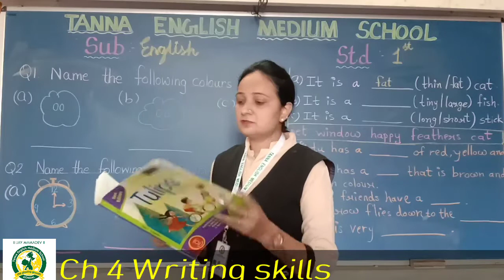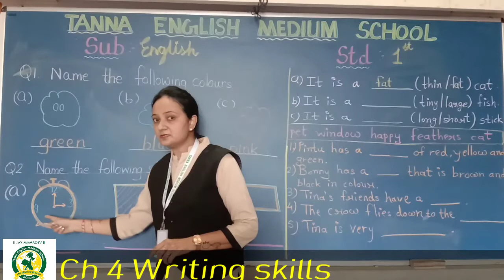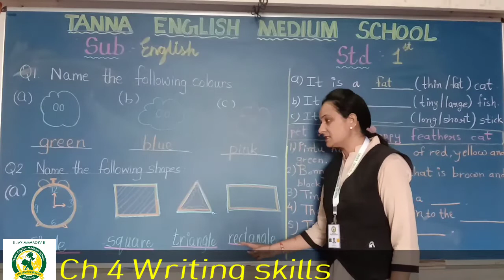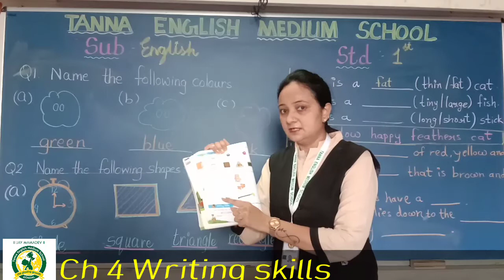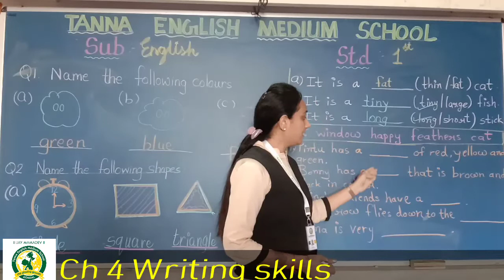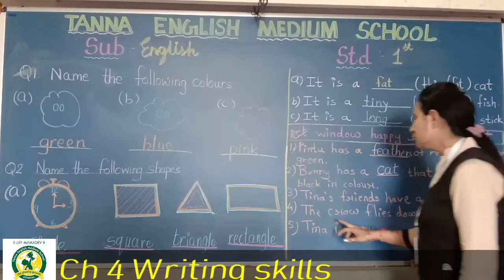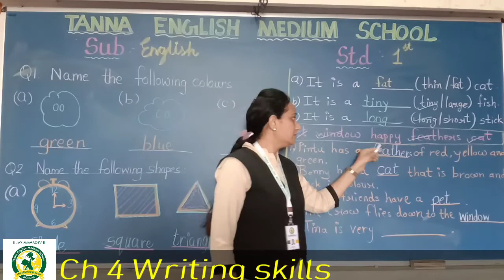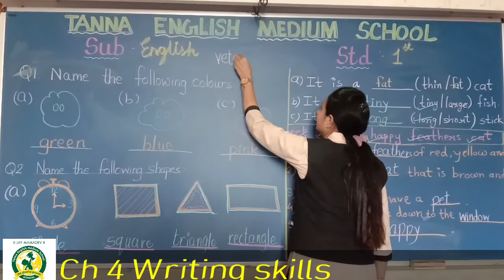3rd_July 1st B English Le 4 Exercise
English  Le 4 Exercise